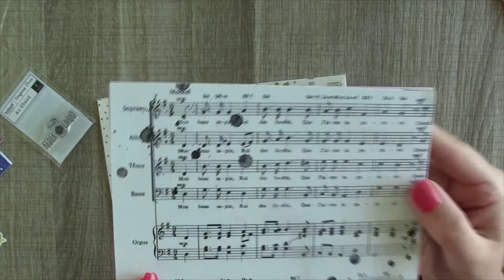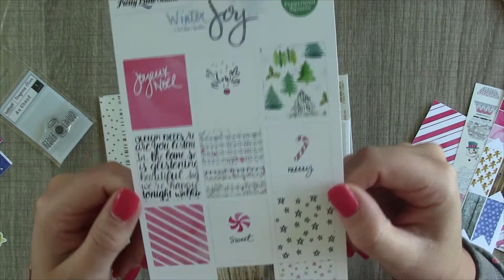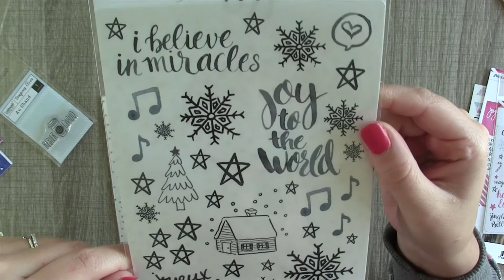Unboxing ~ KIT PLANNER FRANCAIS : Scrap Kits & Co Décembre | Pnixie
~ Coucou ! Dans cette vidéo on ouvre ensemble le Kit Planner de chez Scrap Kits & Co du mois de décembre.

~ Partagez-moi en commentaire les liens vers les photos de vos créations ✂

~ A bientôt 😘

↦ Pnixie ⭐️